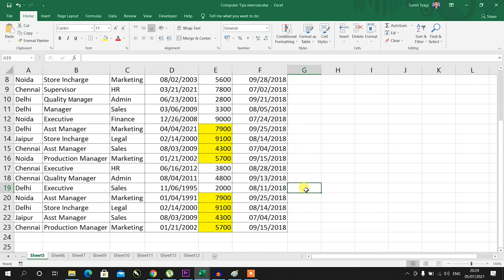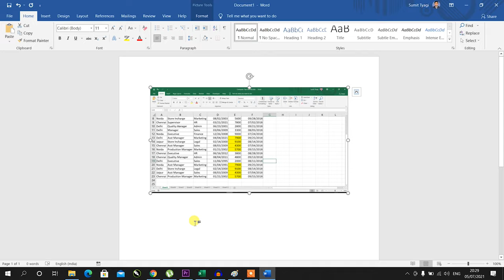excel me screen screenshot kaise le | How to get Screenshot in Excel | Computer tips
aaye aaj hum seekhte hain ki excel mai hum kisi bhi cheez ka ya kisi sheet ka screenshot kaise le sakte hain aur usko MS Paint aur WINWORD mai kaise paste kaarenge.

Queries Solved:
1. How to screenshot in excel
2. how to paste screenshot in ms word
3. how to paste screenshot in ms paint